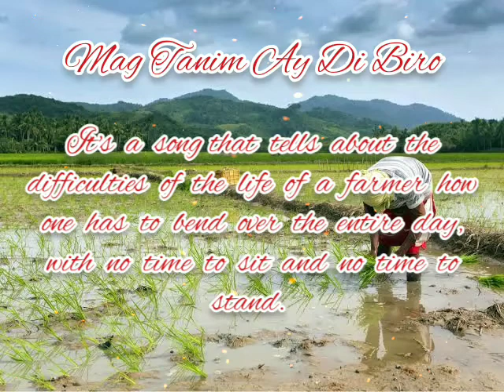Mag Tanim Ay Di Biro I Philippine Instrumental Folk Song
Tagalog Version

Magtanim ay di biro,
Maghapong nakayuko.
Di man lang makaupo,
Di man lang makatayo.

Braso ko'y namamanhid,
Baywang ko'y nangangawit.
Binti ko'y namimitig,
Sa pagkababad sa tubig.

Sa umagang paggising,
Ang lahat iisipin.
Kung saan may patanim
May masarap na pagkain.

Braso ko'y namamanhid,
Baywang ko'y nangangawit.

Halina, halina, mga kaliyag.
Tayo'y magsipag unat-unat.
Magpanibago tayo ng lakas,
Para sa araw ng bukas.

English Version

Planting (rice) is not easy, One is bent all day long
Can’t stand straight, Can’t sit properly

My arms are numb
My waist is tired
My legs are aching
From staying long in the water.

Such bad fate
For one born poor
If one does not stretch and bear
One does not earn.

In the morning when we wake up
We quickly think:
Where help is needed for planting
The food is always good.

Come, come friends.
Let’s stretch our muscles
Let’s renew our strength,
For tomorrow.